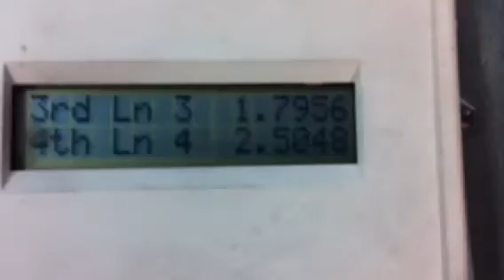Pinewood Derby Car Shopvelox 2014140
Pinewood